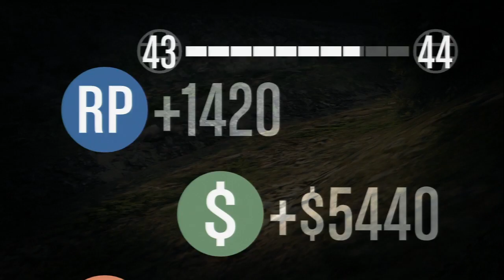BEST FRIENDS & MLG - GTA V ONLINE FUNNY MONTAGE